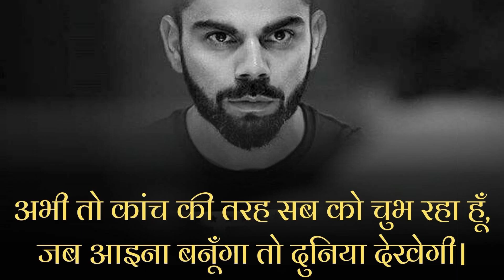❤️UPSC motivational songs and motivational video ias ips ❤️ video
Hello guys this channel for all upsc aspirant

Beautiful all UPSC aspirants ❣️ UPSC MOTIVATION VIDEO

upsc cse
lbsnna massoorie
upsc wallah
ias interview
apala Mishra
apala Mishra status
vishakha Yadav ias
vishakha Yadav